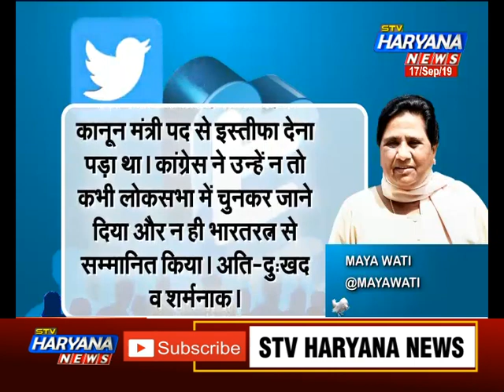राजस्थान: BSP विधायकों का हुआ दल-बदल और गहलोत का बढ़ा कुनबा तो मायावती ने निकाली भड़ास..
सोमवार को राजस्थान में एक बड़े राजनैतिक घटनाक्रम के तहत बीएसपी के सभी छह विधायक कांग्रेस में शामिल हो गए... अपने विधायकों के दल-बदल को लेकर बीएसपी सुप्रीमो मायावती कांग्रेस पर जमकर बरसी हैं...